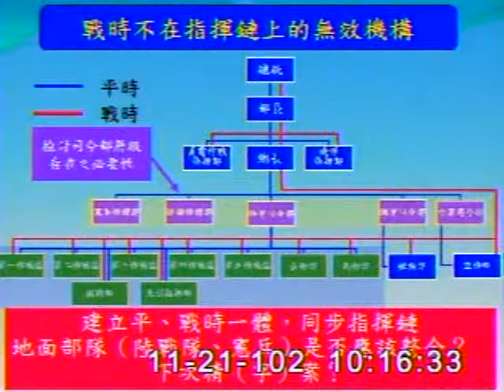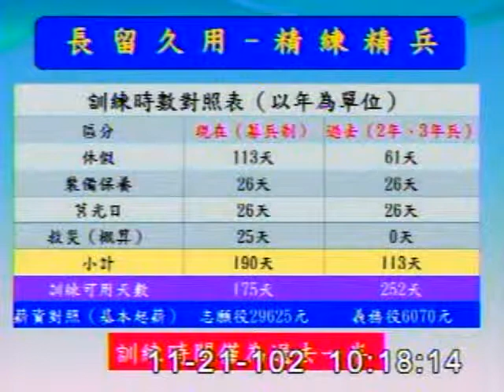2013-11-21 陳鎮湘 發言片段, 第8屆第4會期外交及國防委員會第15次全體委員會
會議簡介: 立法院第8屆第4會期外交及國防委員會第15次全體委員會議審查103年度中央政府總預算案附屬單位預算關

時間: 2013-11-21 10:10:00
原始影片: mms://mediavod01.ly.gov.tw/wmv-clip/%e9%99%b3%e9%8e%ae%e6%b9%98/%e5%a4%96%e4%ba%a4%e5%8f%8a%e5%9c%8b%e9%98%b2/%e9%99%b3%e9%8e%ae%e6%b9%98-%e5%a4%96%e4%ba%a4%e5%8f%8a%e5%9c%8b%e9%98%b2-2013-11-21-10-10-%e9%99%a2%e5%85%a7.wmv